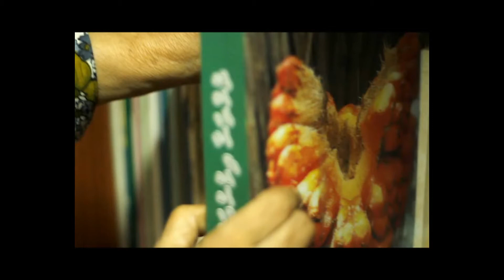Resolve conflict with dialogue, not violence!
Message by linguist Habeeba Hussain Habeeb for the video series developed for the 2012 round of "16 Days of Activism to End Gender-based Violence", an international campaign undertaken annually from 25 November to 10 December. In this series, 16 role models voice out to promote a culture of respect and zero tolerance towards violence.

The Prevention of Domestic Violence Act was enacted in April 2012 and the Family Protection Authority was established to oversee the implementation of the Act.

The new law declares all acts of domestic violence as punishable crime, giving protection and safety and cost‐effective, due and timely justice to victims.

UNFPA - Delivering a world where every pregnancy is wanted, every childbirth is safe and every young person's potential is fulfilled.